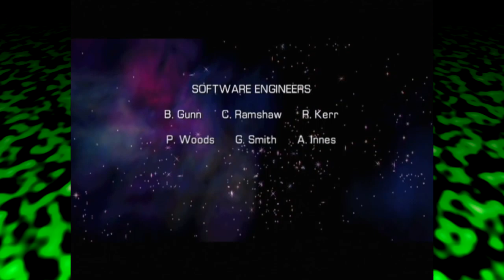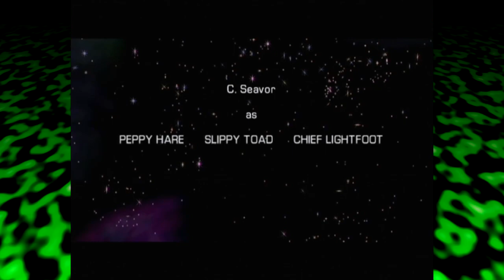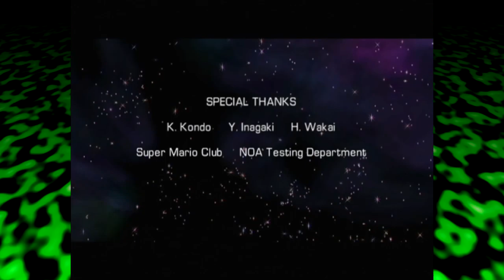The Power of the Krazoa | Star Fox Adventures #29 (Finale)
We get the fifth Krazoa Spirit and bring it back to the Krazoa Palace, but General Scales is waiting for us.

Surely, this will be the final showdown where we have a satisfying battle against the SharpClaw leader.

272